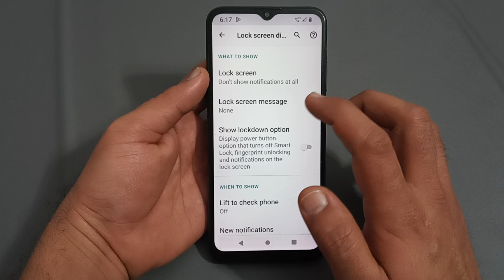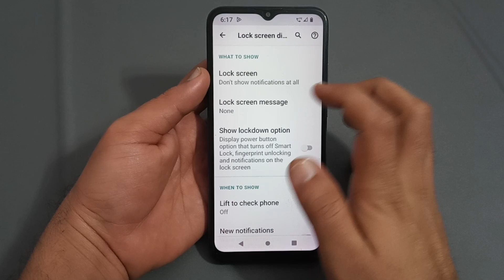Moto g82 mein lock screen notification disable Karen, how to disable lock screen notification in Mot